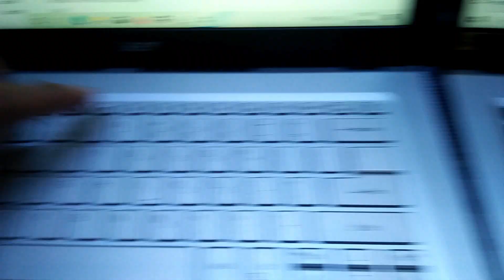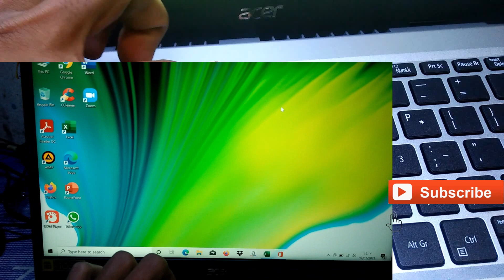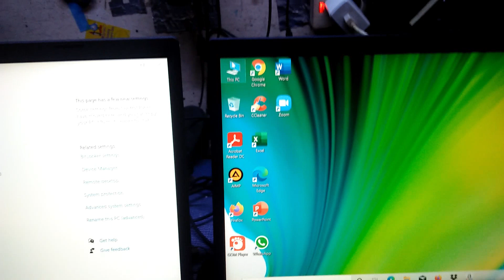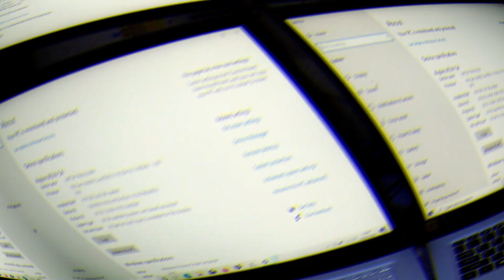LAMPU KEYBOARD LAPTOP ACER ASPIRE A514-54🔆 || SERUPA TAPI TAK SAMA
Yang punya rezeki lebih bisa traktir kopi Admin disini, pakai gopay,ovo,dana,link aja dll☕

Terimakasih Untuk Teman teman Yang Sudah Menonton Video Dari saya

68484, Banyuwangi
Thankyou